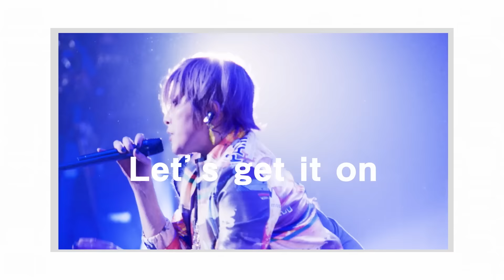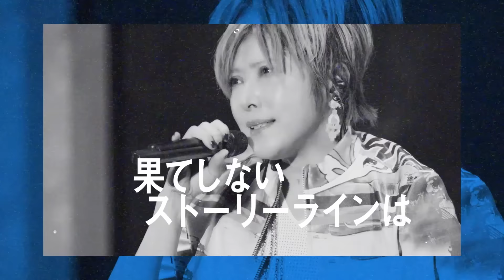TRF / TRy the Future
デビュー30周年にお届けするTRF久々の完全新作New Single!
JazzyでFunkでキャッチ―で一度聴いたら病みつきの極上Dance Pop!

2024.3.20発売　TRFデビュー30周年記念プレミアムBOX
『TRF 30th Anniversary “past and future” Premium Edition』
初回生産限定盤 / 6DISCS (3CD＋3Blu-ray) / クリアケース・スペシャルアートジャケット仕様
AVCD-63558～60/B～D   ￥33,000(税込)

『TRF 30th Anniversary Live at 日本武道館 「past and future.」』が
4/19(金)より、Prime Videoにて独占見放題配信決定。